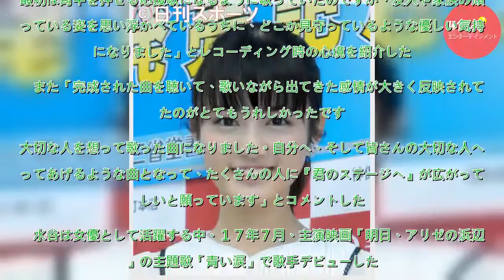水谷果穂、シングル第２弾はテレ東系アニメ主題歌に - 音楽 : 日刊スポーツ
女優で歌手の水谷果穂（２０）が、セカンドシングル「君のステージへ」を６月２７日に発売することが９日、分かった。　同曲はテレビ東京系アニメ「若おかみは小学生！」（日曜午前７時１４分）の主題歌として使用され、透明感あふれる声で、聴く人に寄り添う応援ソングとして話題を集めていた。　水谷は「私は、前向きな...